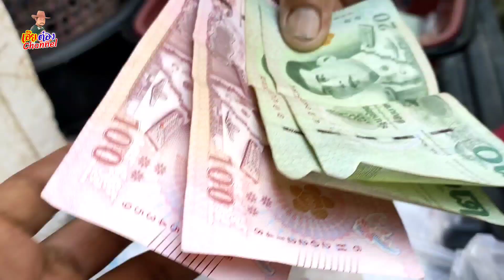กับแกล้ม|ปูนึ่งผักชีลาว|หรอยจังฮู้